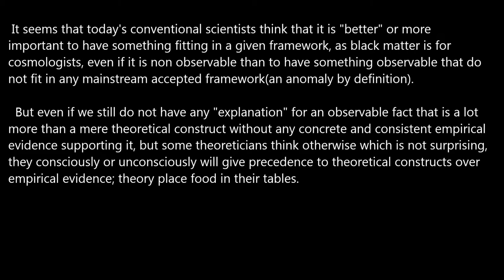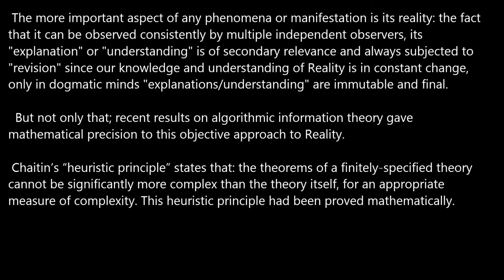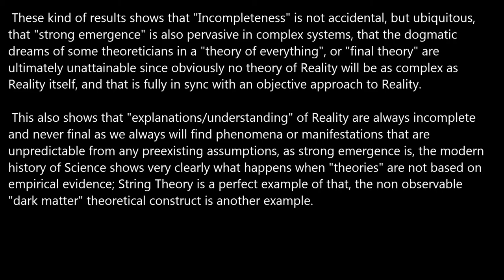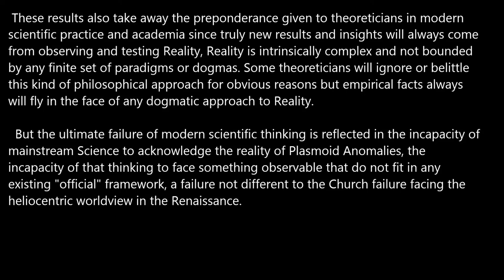Knowing versus Understanding.